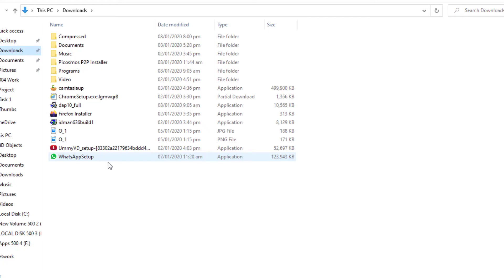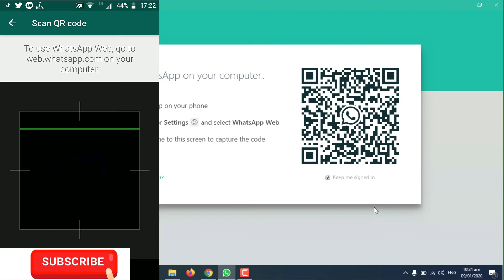How To Use Whatsapp On PC or Laptop | Computer Tips | Generic Library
Use WhatsApp on PC 1st Method